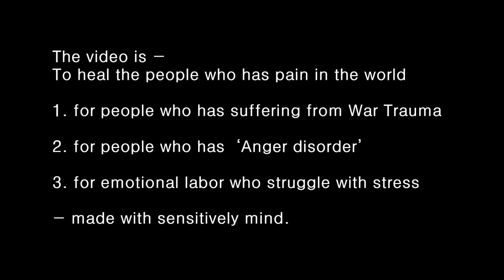190608토 명작들풀